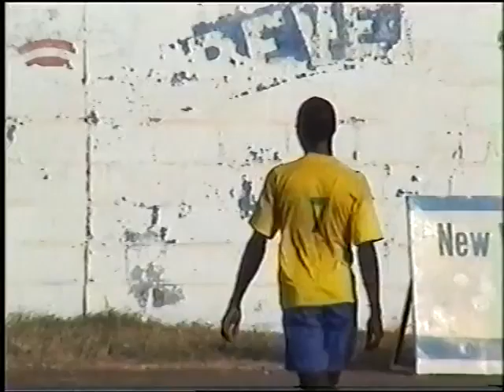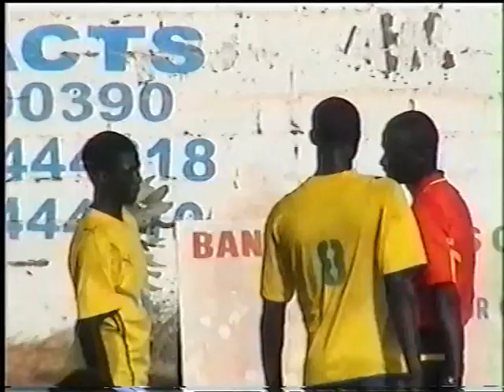Steve Biko FC vs Gamtel FC 2011/2012 season